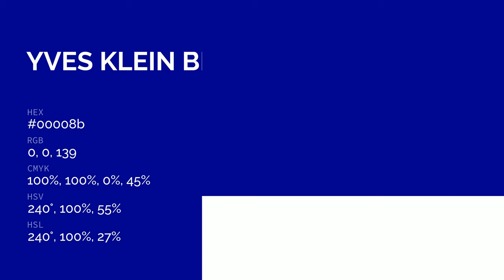Yves Klein Blue color 00008b hex color - Blue color - Warm color 00008b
What color is Yves Klein Blue ? 00008b hex color - Blue color - Warm color 00008b

Hex 00008b Color Code is also known as Yves Klein Blue color.